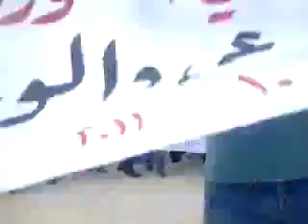14 10 Kafranbel, Idlib أوغاريت كفرنبل إدلب مظاهرات جمعة احرار الجيش